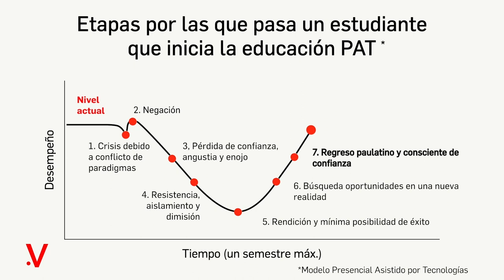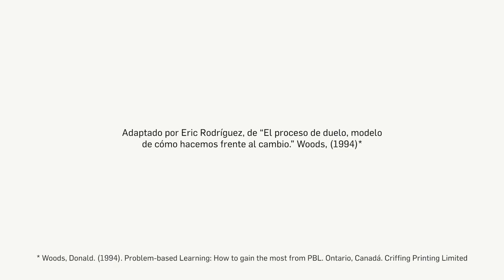Andrés Fernández y Roberto Guzmán • Conversatorio sobre San José | Universidad VERITAS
En este conversatorio tenemos a Andrés Fernández profesor de la Universidad VERITAS y a Roberto Guzmán Director y Co - fundador de Chepecletas  hablando de:

* San José 1856: La Peste del Cólera
* San José 1851: San José Histórico
* Cementerios de San José